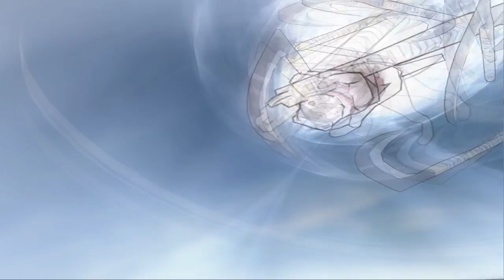All Temari's Kankuro's & Gaara's Ultimate Jutsu ( The Sand Siblings Ultimate Jutsu Evolution)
The Three Sand Siblings

Temari's Ultimate & Team Ultimate Jutsu Evolution
Kankuro's Ultimate & Team Ultimate Jutsu Evolution
Gaara's Ultimate & Team Ultimate Jutsu Evolution

Temari's every single Ultimate Jutsu in Ultimate Ninja Series
Kankuro's every single Ultimate Jutsu in Ultimate Ninja Series
Gaara's every single Ultimate Jutsu in Ultimate Ninja Series

All Temari's Kankuro's & Gaara's Ultimate Jutsu In Naruto Shippuden Ultimate Ninja Series

0:00 Intro
0:09 Temari's Ultimate Jutsu Evolution
02:16 Kankuro's Ultimate Jutsu Evolution
5:00 Gaara's Ultimate Jutsu Evolution
9:45 Team Ultimate Jutsu
10:26 Outro

Evolution Of Obito Uchihas Ultimate Jutsus & Team Ultimate In Naruto Storm Series

All Temari's Kankuro's & Gaara's Ultimate Jutsus And Team Ultimate Jutsus In Naruto Ultimate Ninja Series

The Sand Siblings Ultimate Jutsu And Team Ultimate Jutsus Evolution

Naruto Shippuden: Ultimate Ninja Storm 4 Road to Boruto
Naruto to Boruto: Shinobi Striker
Jump Force

Dear YouTube,if you're watching this video,and have some issues about who this video belongs to,its mine,i made it,you do not have to demonetization my channel,and then removing it because it was a false claim,please in future if you have some issues contact me first,thanks.